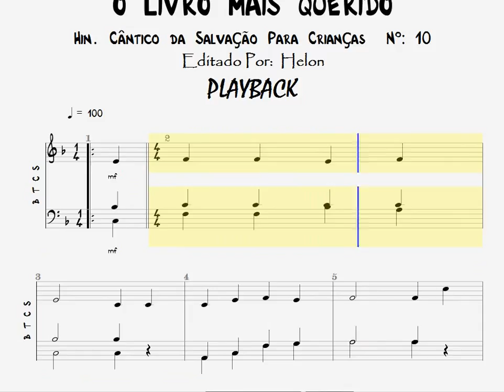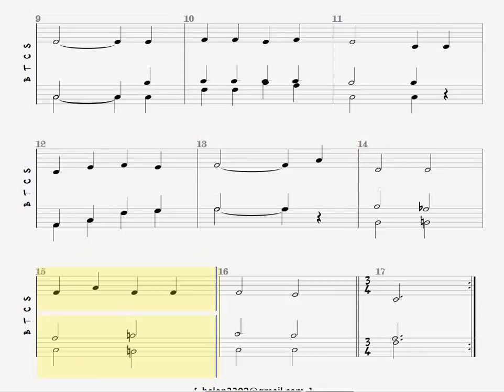10- O LIVRO MAIS QUERIDO - PLAYBACK